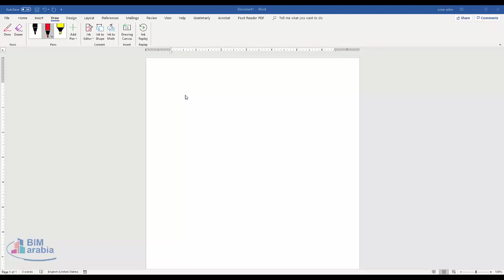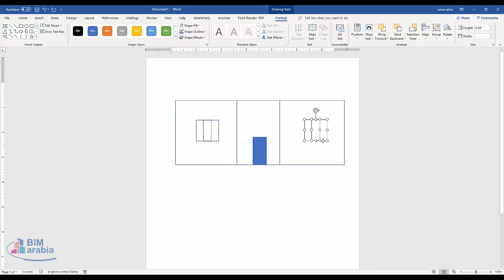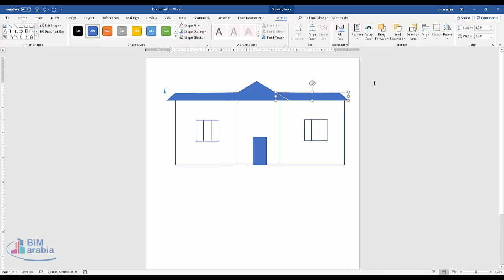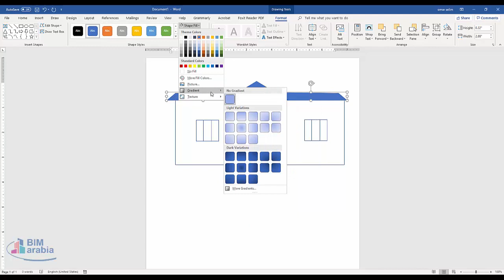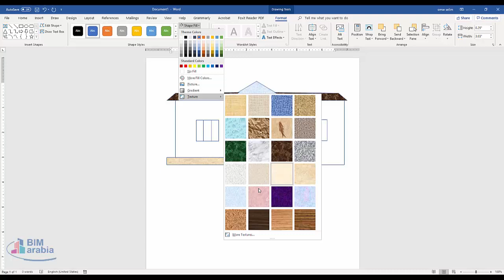رسم بيت على برنامج الوورد